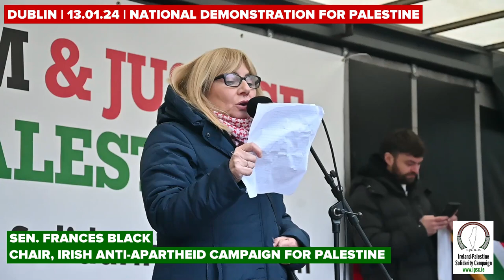Senator Frances Black at the National Demonstration for Palestine (13.01.2024)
Senator Frances Black, Chairperson of the Irish Anti-Apartheid Campaign for Palestine, speaking at the Ireland-Palestine Solidarity Campaign’s historic National Demonstration for Palestine on Saturday 13th January 2024 that saw 100,000 people march in Dublin calling for an end to Israel’s genocidal war on Gaza, for Irish government action to hold Israel accountable for its crimes, and for freedom an Justice for the Palestinian people.

Video credit: Martin Manousek